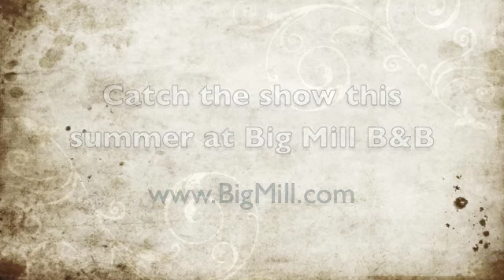Evening Primrose Bloom at Big Mill B&B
The evening primrose put on quite a floor show every June and July. What looks like time lapse photography is actually the real time reveal.